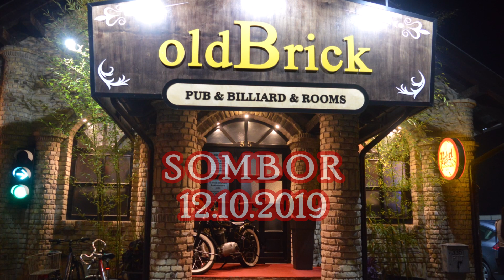Misel Zorić & Company / svirka u ,,OLD BRICK pub ,, Sombor 12.10.2019 / Video By : V. Omorac